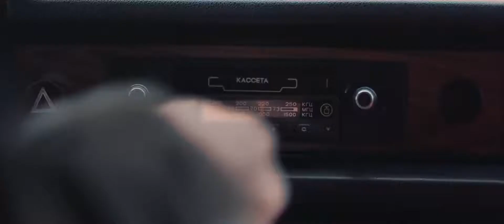1541081525 ft krestnaya semya volga1080